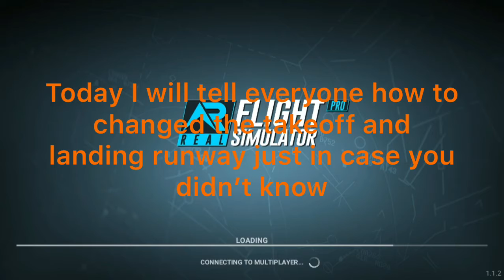How to change starting and ending runway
Game: RFS(real flight simulator) Game creator: Rortos

Musician: Jef                                                   Music: Dome